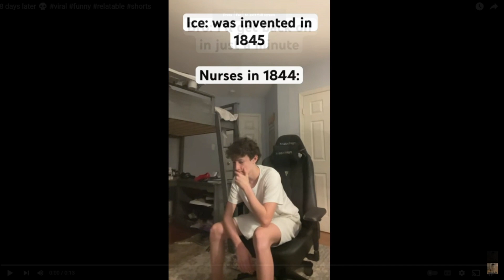NoobMemez shorts compilation